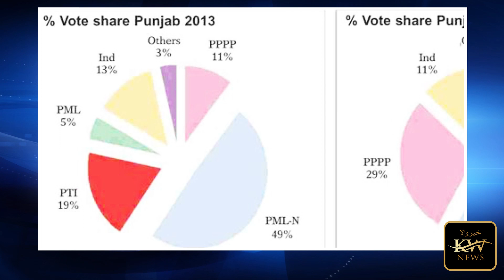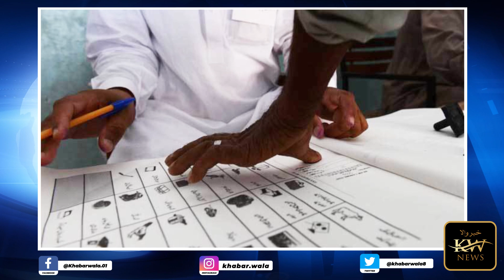Khabarwala News | Why only Imran Khan, all of them are traitors.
Why only Imran Khan, all of them are traitors.صرف عمران خان ہی کیوں یہ سب بھی غدارہیں